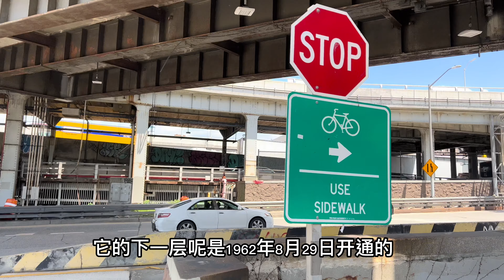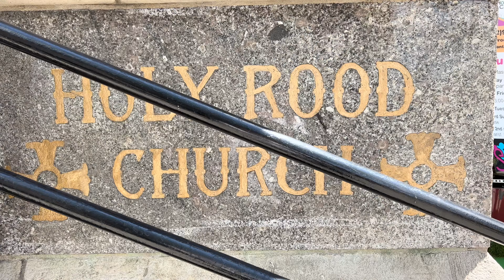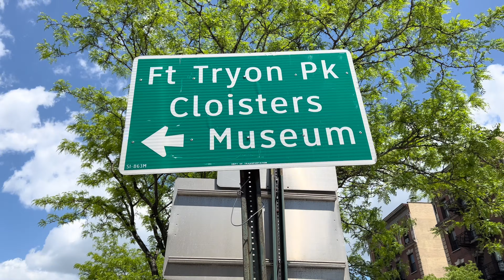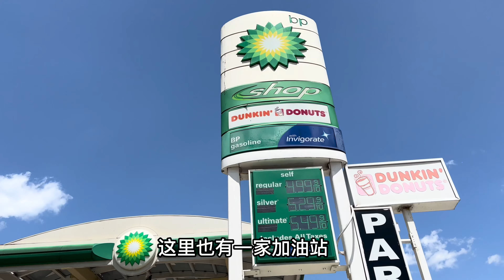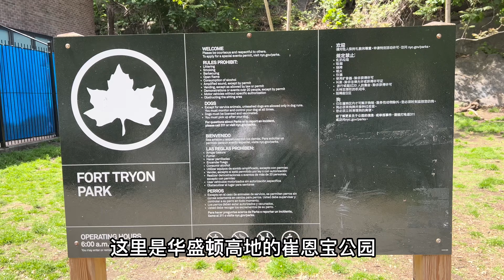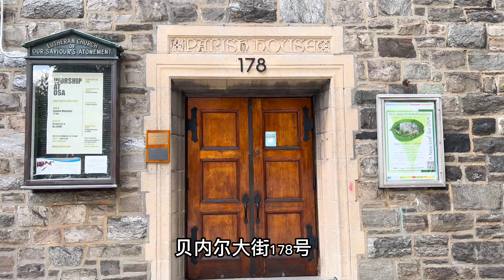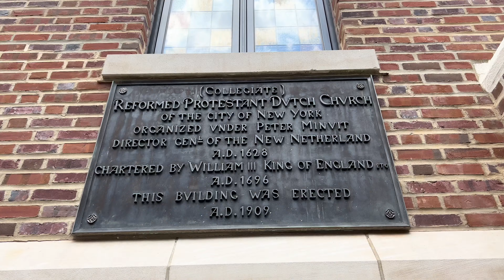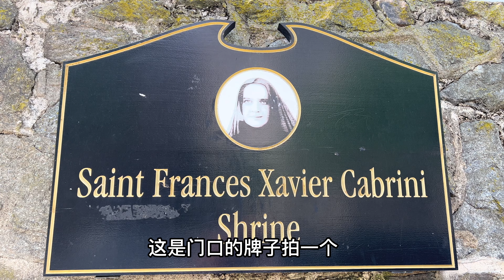纽约华盛顿高地，中产阶级阵营，富婆自作多情要报警，穷人惹不起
纽约华盛顿高地，中产阶级阵营，资本家捐的公园，穷人看下也满意